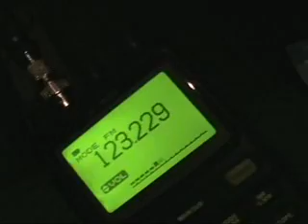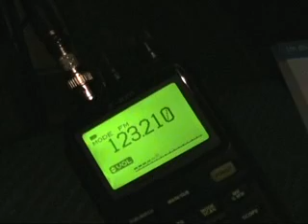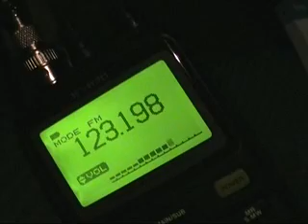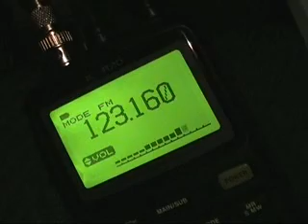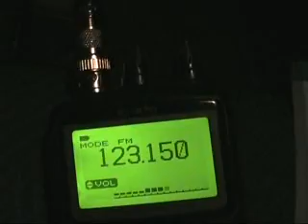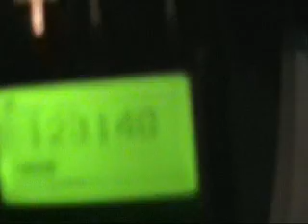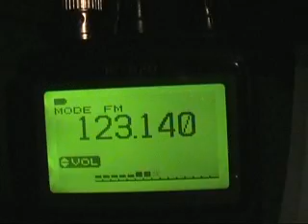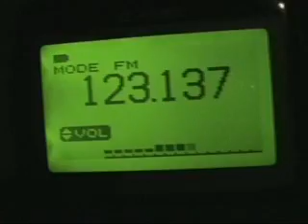AO51 10Jan2009 1724utc 145Mhz/2.4GHz V/S mode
Wieczorna 1724utc łączność via AO-51 z Andrzejem SP1WSR AO-51 pracował w modzie V/US Andzrej nadawał na 145.880FM i odbierał na 435.300FM ja natomiast nadawałem na 145.880FM a odbierałem na 2401.200FM. Zestaw odbiorczy made by K5GNA konwertował częstotliwość 2.4GHz na 122MHz Dokładne częstotliwości nominalne AO-51 w tym modzie to 145.880FM i 2401.200FM

Equipment: TX kenwood TM-D710E pwr 50W + diamond NR770H, RX ICOM IC R20 + set for 2.4GHz made by K5GNA konvert 2.4GHz on 122MHz Sat AO-51 amsat
K5GNA receiving set was bought from Bob on ebay Zestaw odbiorczy został zakupiony od Boba K5GNA na ebay